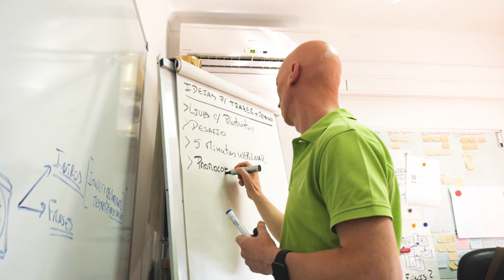3 pontos que tens de ter atenção se queres vender MAIS! - Kiai Marketing Secrets 4T202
Se queres saber mais sobre como podes criar uma oferta irresistível, tens de estar presente no KIAI Live 2021. Tudo acontece já esta semana nos dias 12, 13 e 14 de Novembro e já contamos com a presença de nomes como Neil Patel, Stu McLaren, Rachel Miller e muitos mais.

Existem 3 coisas que são fundamentais e na qual deves focar-te quando estás a planear a tua oferta de modo a que esta seja irresistível. Neste vídeo falo-te sobre esses três tópicos e a sua importância para venderes mais.

Sabe mais sobre oferta irresistível no episódio 126 do KIAI Marketing Secrets.